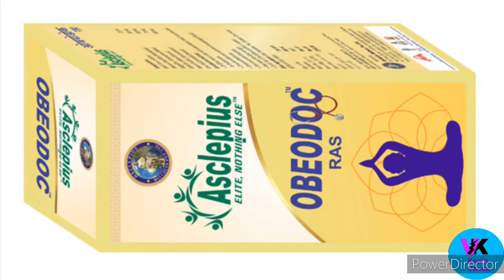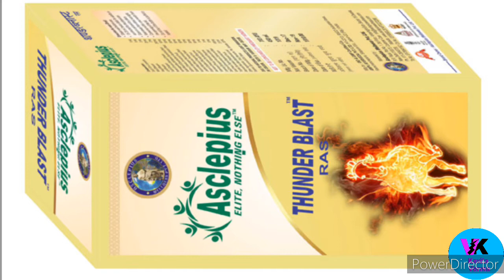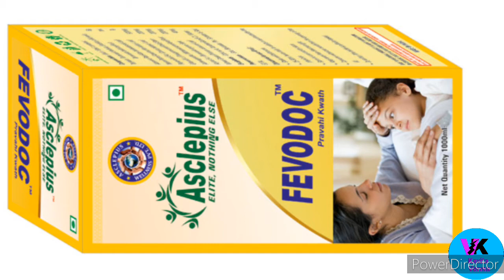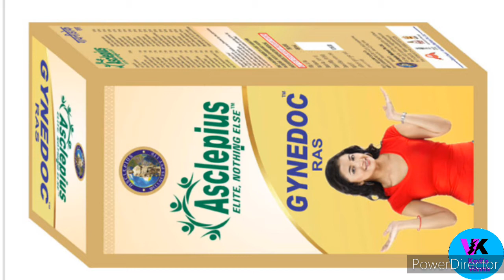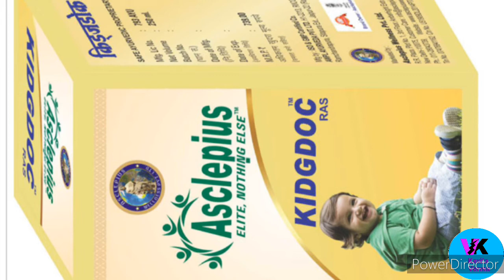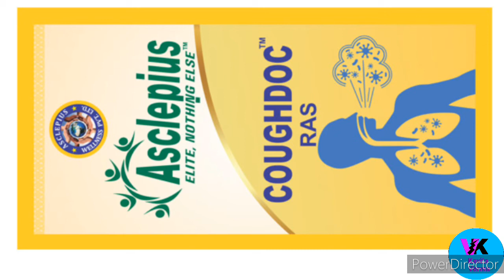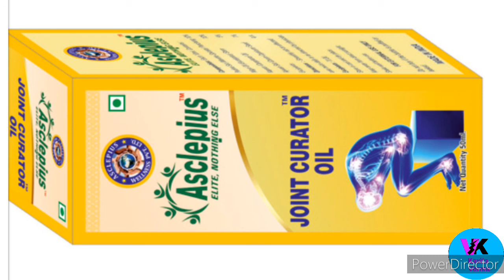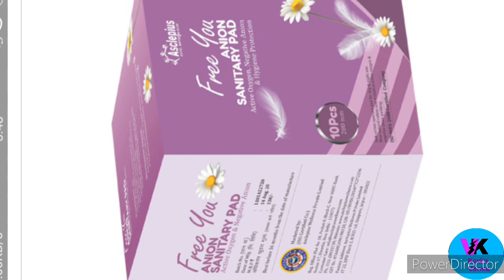Asclepius Wellness PVT . LTD. / wellness product / Awpl wellness product/Asclepius wellness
Hello ,Everyone .

welcome. ...

to. my .utube .channel .

# .kavita .verma.